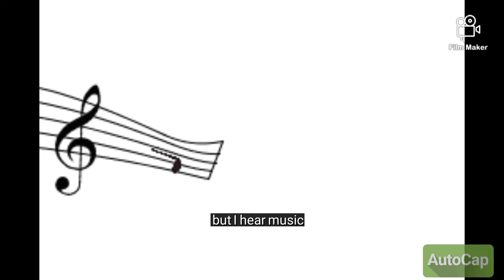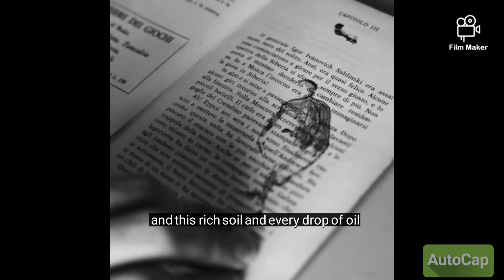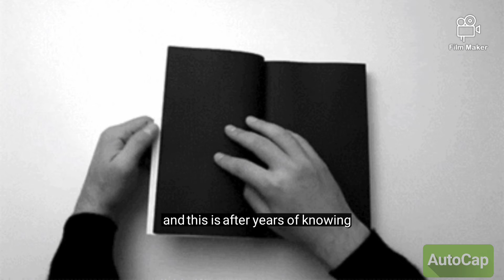Broken Plates 💔 (Spoken Word Poem)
Another original poem 😊
Words are mine
Animations from Giphy
Edited with: Filmaker App and AutoCap

Today is March 4th. I wrote this poem a long time ago, but just finished editing  last night.  Hoped to have it up in February for BHM but it's never too late to celebrate history or acknowledge the present (I heard it's a gift 😂🤦🏿‍♀️). When I write poems about life/love it's usually attached to a moment in time/season but whenever I write about "systemic isms" it always feels like yesterday... and tomorrow.  But maybe that's why it's always the perfect time. Since every stand/step forward resonates with rhythm of all who... March fourth 😂🤦🏿‍♀️.